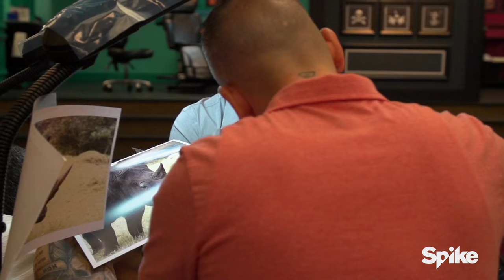Joey Hamilton + Jime Litwalk = Perfect Tattoo - Ink Master: Redemption, Season 3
With two of the top artists in the country inking him, did this human canvas really doubt what he was gonna see when it was all said and done?

Facebook.com/inkmaster
Instagram.com/inkmaster
Twitter.com/inkmaster

In “Ink Master: Redemption,” human canvases from previous “Ink Master” seasons, who left unhappy with their tattoos, return to the shop for a chance at new ink. Each episode will feature a different twist, including the risk that your tattoo artist is the same one who gave you the original tattoo.